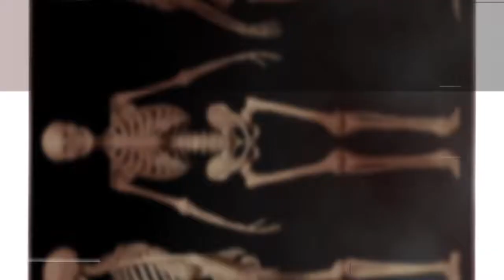Chiropratique, les infirmiers - accidents de travail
Capsule chiropratique du 9 mars 2017